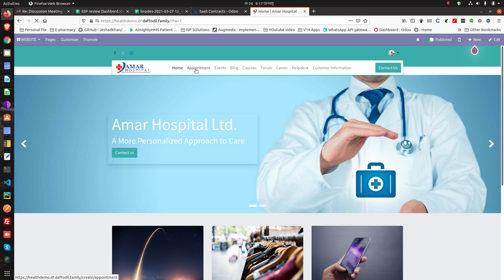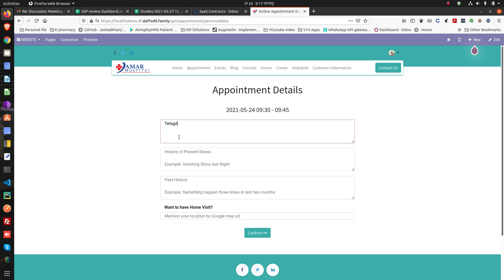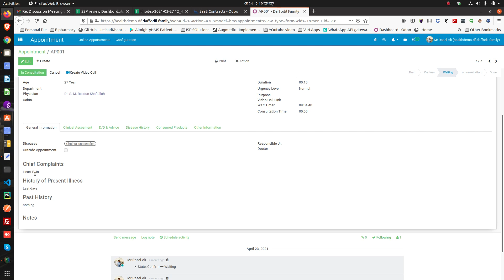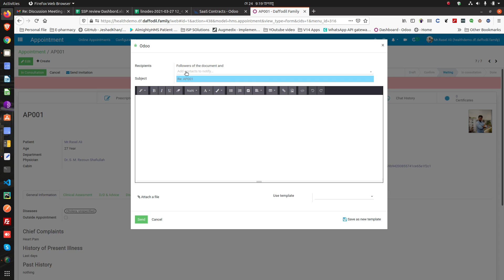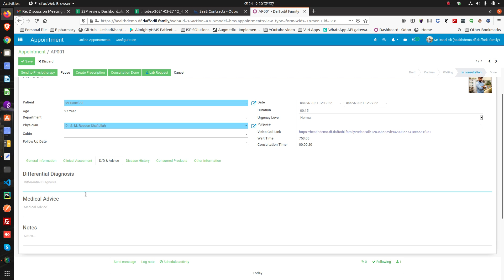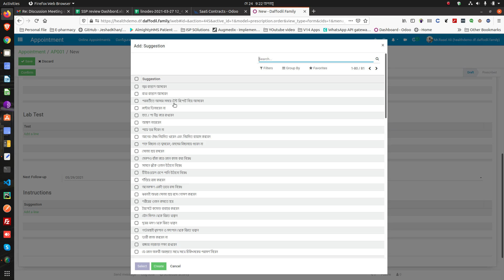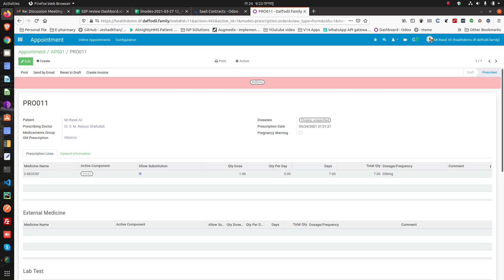Tutorial || Dr. Appointment Management System || eCure || Daffodil || SaaS || DCL || DSL